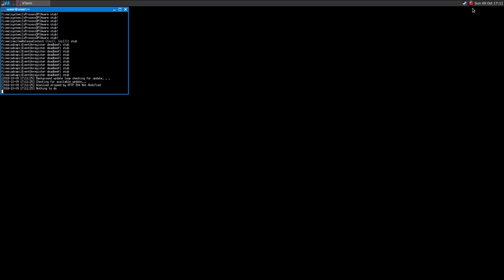Sniper: Ghost Warrior ·· Linux Gameplay with Wine Gallium Nine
Hi!

Here a short gameplay showing how well the game runs using Wine Gallium Nine.
It shares the same engine as Dead Island, thus the beautiful graphics (but poor interaction with the environment..)
If you have a black screen when launching the game, be sure to put your native resolution in the Video.scr file
~/username/Documents/Sniper - Ghost Warrior/out/Settings/Video.scr

Mesa 12.1.0-devel
16GB Ram DDR3-1600 cl9
ASRock Fatal1ty p67 Performance
Shitty HDD